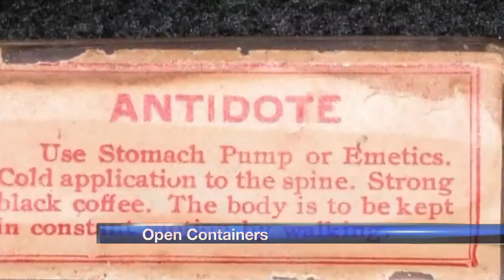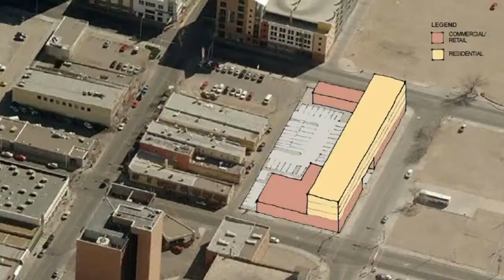News Headlines NM Style: 3/8/13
KRQE News 13 Anchor Elizabeth Alvarez has the morning news headlines.